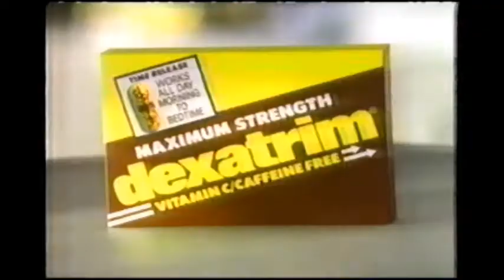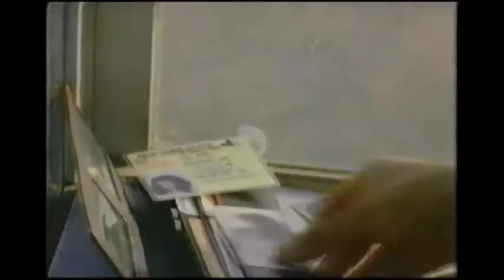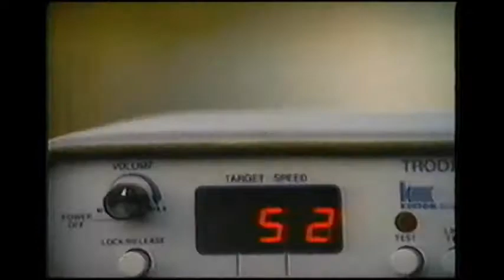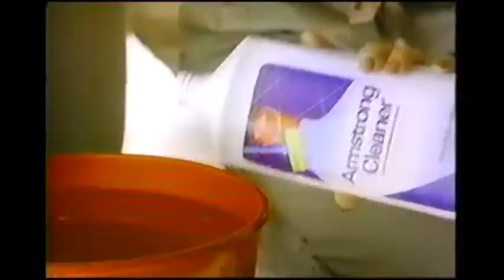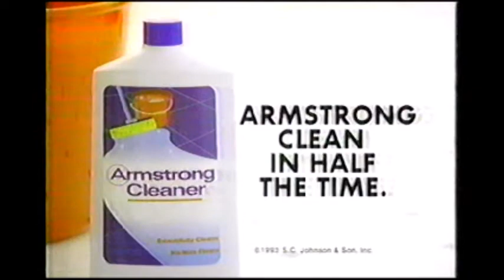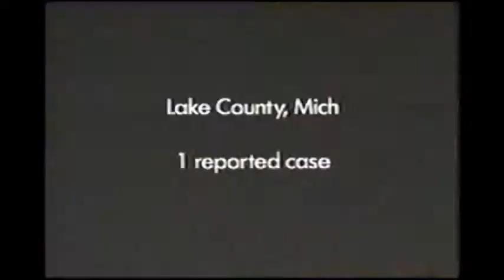1990's TV Commercials: Volume 186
Year: 1993
Network: ABC
Show: TV Movie: For Their Own Good

Ads:
Pantene Pro-V
Alpine Lace Cheese
Woolite
Movie Ad: Indecent Proposal
Dexatrim
ABC TV Ad: Matlock & The Commish
ABC Monday Night Movie Bumper
ABC TV Movie Ad: Next of Kin
Hardee's
WTVD Bumper
ABC Monday Night Movie Bumpers
Toyota
Dove Soap
Snuggle
Armstrong Floors
Burger King
PSA: Ads Against AIDS
ABC TV Ad: Roseanne & Delta
Sprint
Saturn
Crest